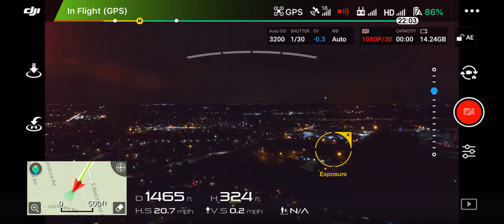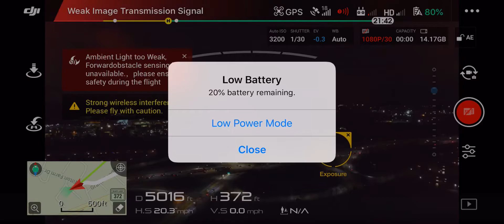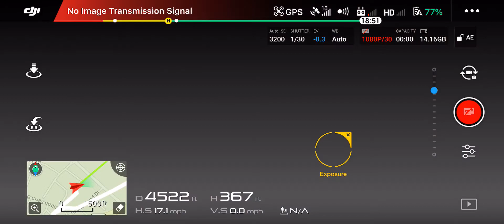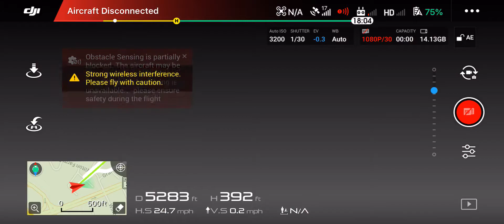Djiphantom4 1 mile Run 🎒🎊🎈🍾🍺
Finally made it 1 mile with the Phantom 4 Advanced 5283 yes 5283